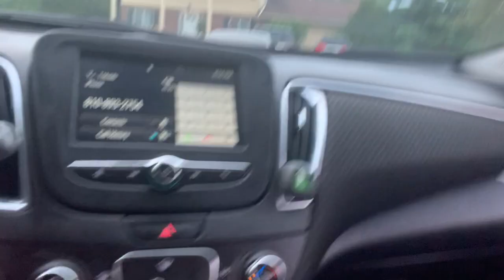Destroyed my friend car prank!!! Prank Wars !!!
started a prank war with my friend !!!